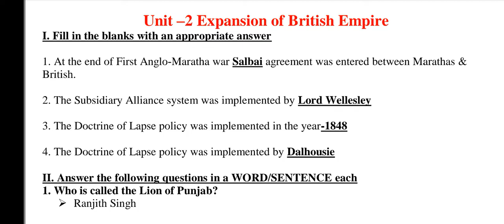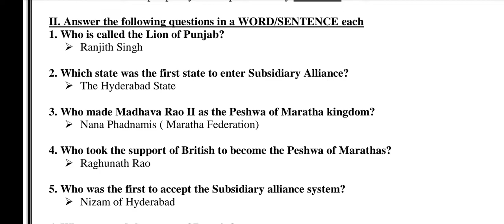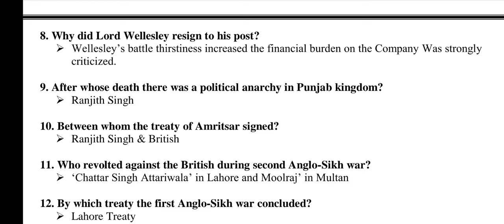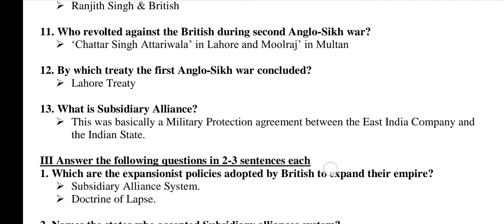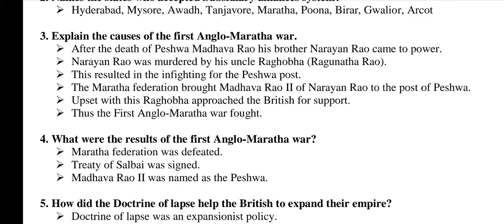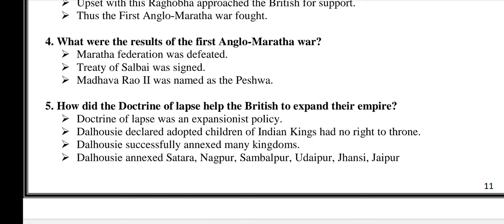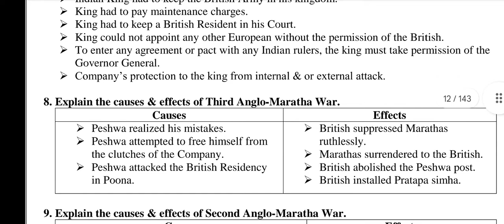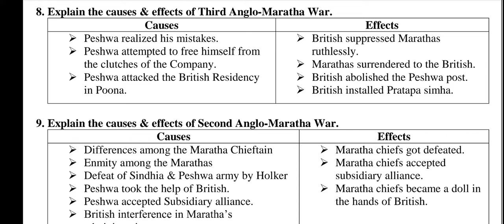History Unit - 2 Expansion of British Empire Questions & Answers For 10th Class English Medium Stud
UPI I'd is given below 👇👇
                      gkbestone@sbi
                      gkbestone@ybl
                      gkbestone@apl